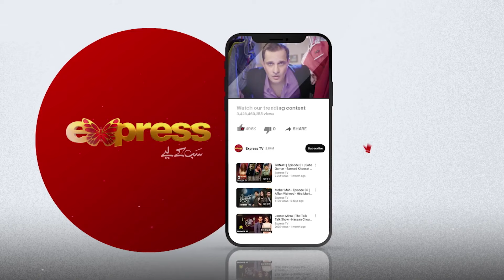Meher Mah - Episode 11 | Best Scene 10 | Express TV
Produced By: M. Nadeem J
Written By: Aakhtar Qayyum
Directed By: Najaf Bilgrami